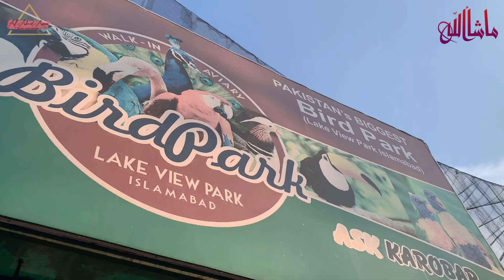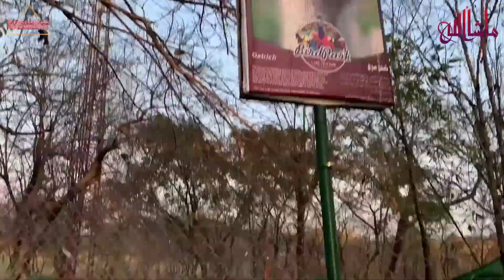Visit to Bird Park Lake View Park | Islamabad Vlog Part 2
Part 2 of our Islamabad trip. vlogged a visit to Bird Park and Lake ride :)
Please follow me, I am everywhere on social media :D
xoxoxoxo